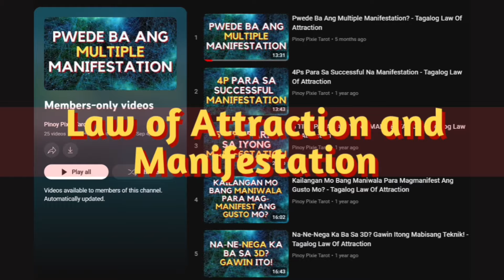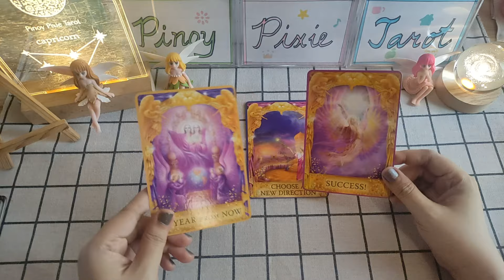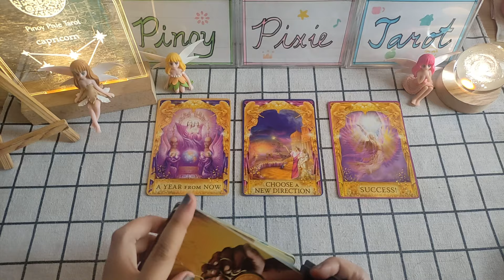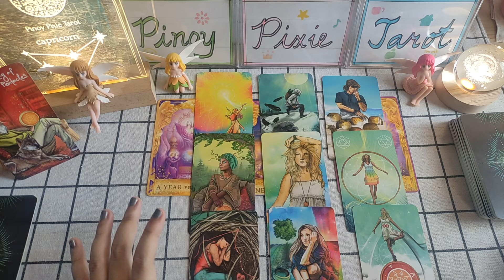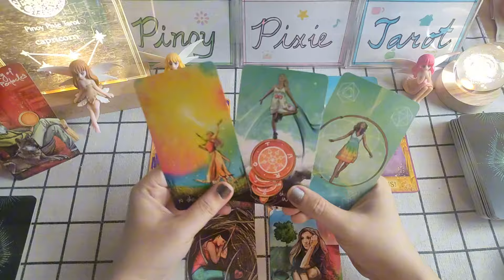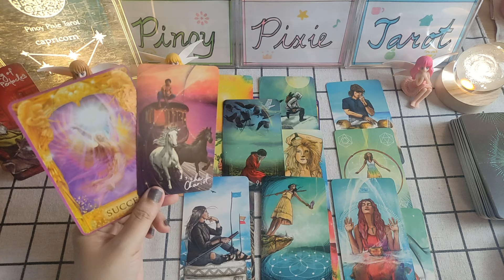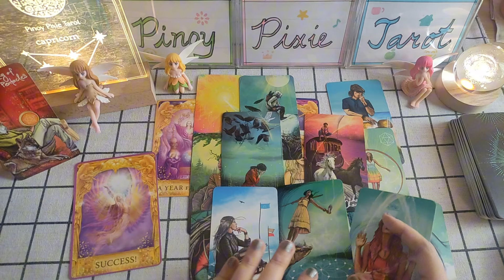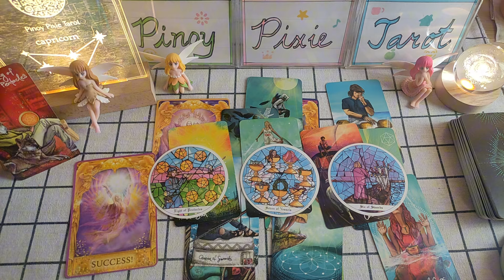Capricorn - HUWAW! TRIPLE COMBO PARA SAU 🙏🏻 - November 2024 - Monthly Tagalog Tarot Reading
Tagalog Tarot Reading Today / Kapalaran / Horoscope para sa Capricorn!

Hi mga ka-pixie, eto ang monthly tarot reading para sa Capricorn ngayong November 2024. Eto ay para sa inyong kabuhayan, pera o trabaho at lovelife. Eto ay general reading lamang, pwedeng mag-resonate o hindi. Ang ibang readings ay maaaaring may negative message. Kung ayaw niong makarinig ng negative reading ay wag panoorin ang video.

pinoy horoscope
tagalog horoscope
kapalaran 2024
horoscope 2024